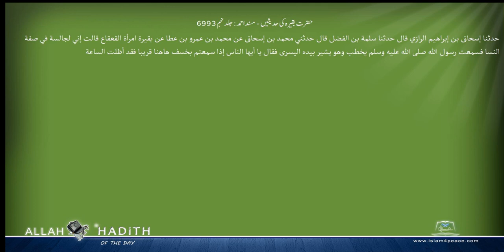حضرت بقیرہ کی حدیثیں مسند احمد Musnad Ahmad Islam4Peace com